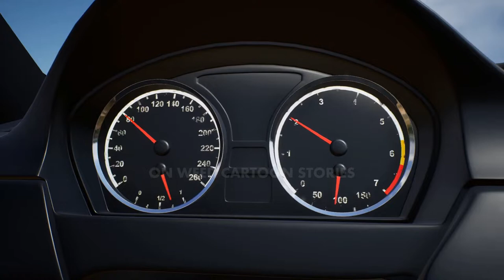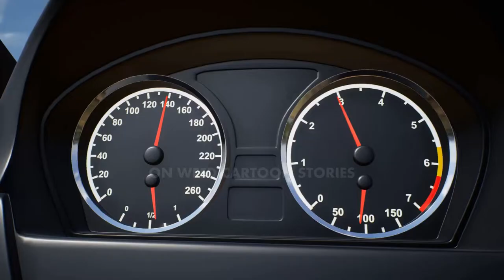ON WEED CARTOON STORIES "Chase 1" episode 9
This is a true story. Enjoy it!!!